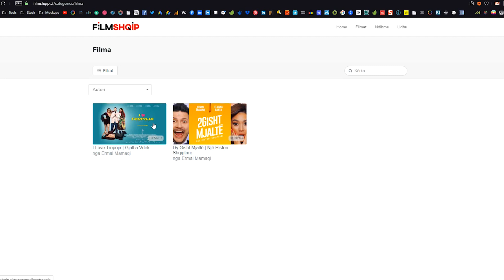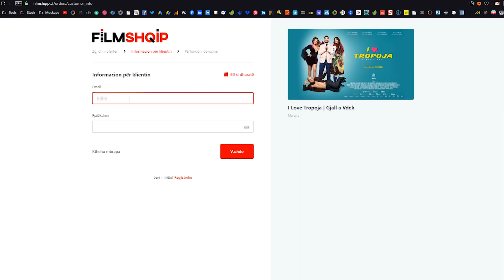Si te blesh filmin Online